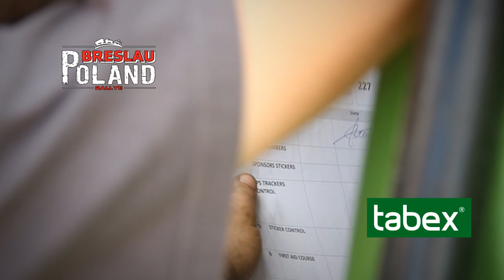Breslau Poland 2014 Friday